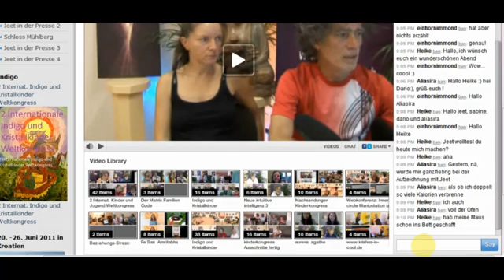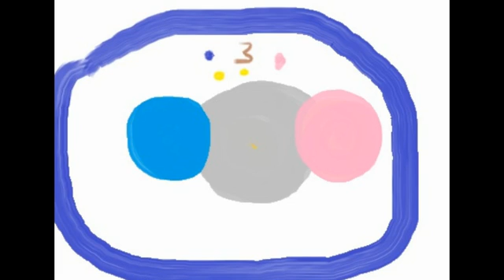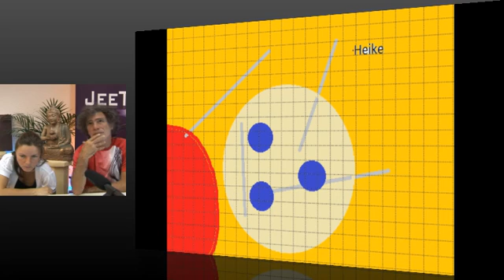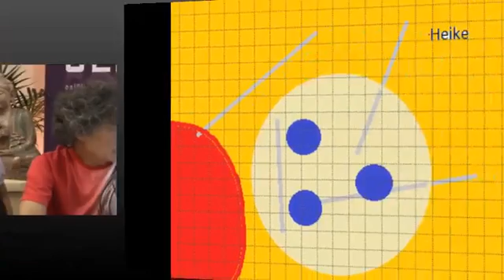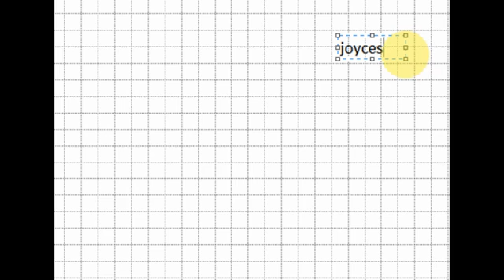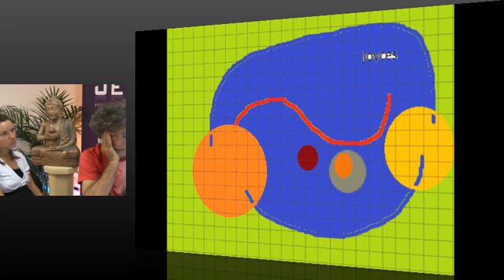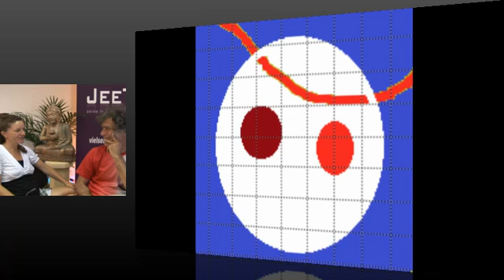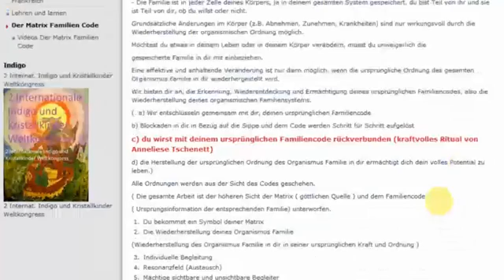Procaster-20110616-205931.mp4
jeet.tv  Der Matrix Familien Code